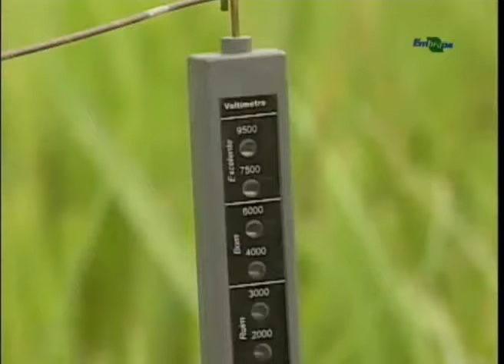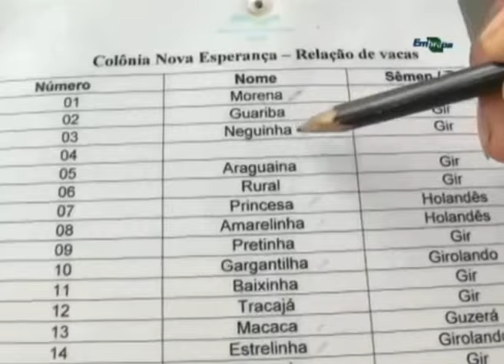Pesquisadores da Embrapa desenvolvem alternativas tecnológicas para produtores de leite no Acre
Neste vídeo, você ver a pecuária de leite é uma atividade produtiva de grande importância social e econômica no Estado do Acre.

A pecuária leiteira é praticada, principalmente, por pequenos e médios produtores rurais. E a maioria dos sistemas de produção de leite emprega apenas a mão-de-obra familiar.

As tecnologias, desenvolvidas e/ou adaptadas pela Embrapa Acre estão ajudando os produtores a elevar a capacidade produtiva, a rentabilidade e a qualidade do leite produzido no estado.

As inovações adotadas pelos produtores da região envolvem um conjunto de tecnologias que vem contribuindo para resolver problemas como a superlotação do pasto, o baixo padrão genético do rebanho e a degradação das pastagens, principais fatores que impedem o desenvolvimento da pecuária de leite na região.

Destacam-se oito tecnologias - o pastejo rotacionado, uso de cerca elétrica, suplementação com cana e uréia, arborização de pastagens, consorciação de pastagens com amendoim forrageiro, inseminação artificial, controle zootécnico e financeiro da propriedade e as boas práticas na ordenha manual –que têm contribuído para garantir retorno financeiro e ganhos ambientais.

O projeto foi implantado, em parceria com os produtores, nos municípios de Assis Brasil e Brasiléia. Nos últimos quatro anos, as propriedades foram utilizadas como unidades demonstrativas para a transferência de tecnologias para outros produtores de leite da região, por meio de cursos e eventos como dias de campo.

 A realização do controle zootécnico e financeiro nas propriedades demonstrativas permitiu uma avaliação do impacto da adoção das tecnologias na eficiência técnica e econômica dos sistemas de produção utilizados, comprovando sua sustentabilidade.

O melhoramento genético do rebanho é outro fator da maior relevância e que produtores estão adotando. Eles aprenderam com técnicos da Embrapa Acre as facilidades e vantagens da inseminação artificial e passaram a utilizar sêmen de touros provados de raças leiteiras em cruzamentos. Em algumas propriedades, a produção de leite por lactação aumentou de 662 kg/vaca para 1.329 kg/vaca e a produção anual aumentou de 14.312 kg de leite para 20.518.

Contatos para a imprensa
Diva Gonçalves (MTb 0148/AC)
Embrapa Acre